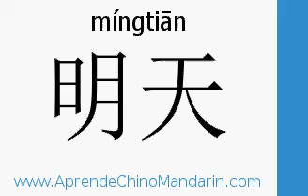mañana en chino - AprendeChinoMandarin.com